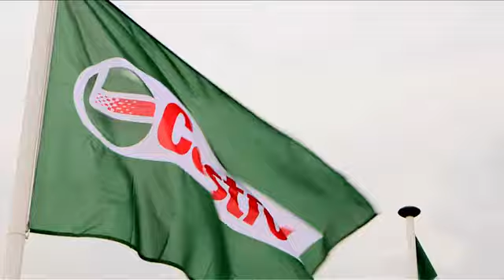Neymar Takes On Ken Block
Brazilian star Neymar goes up against Ken Block in his rally car powered by Castrol.